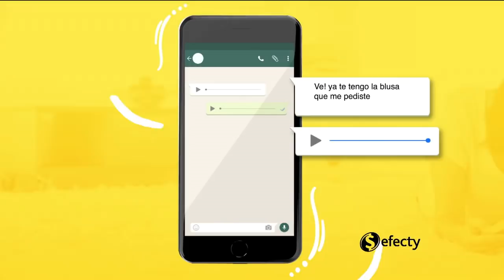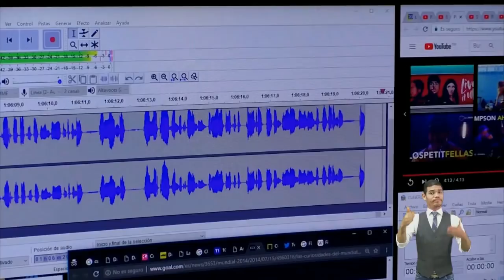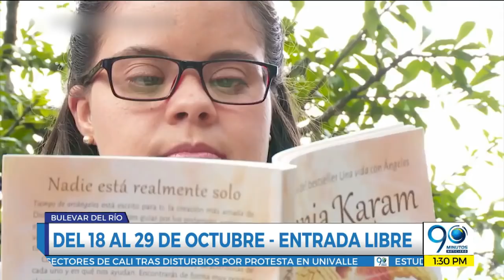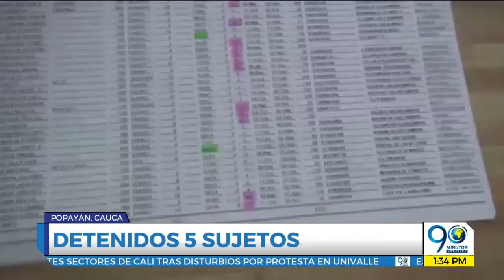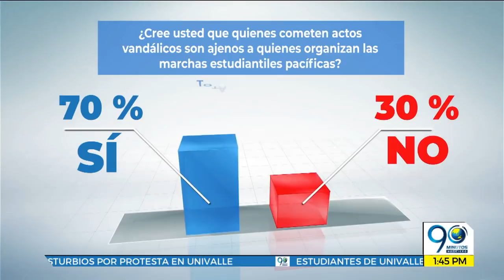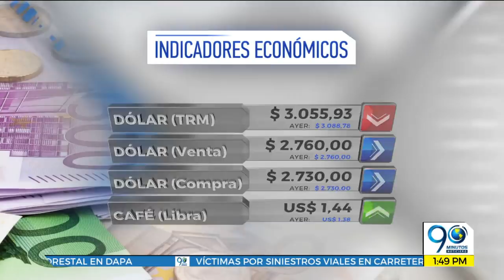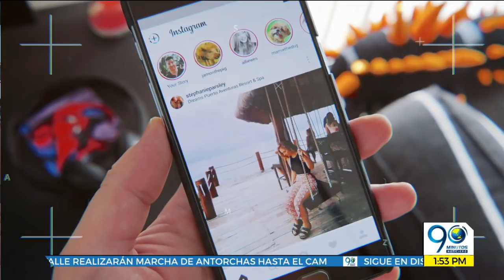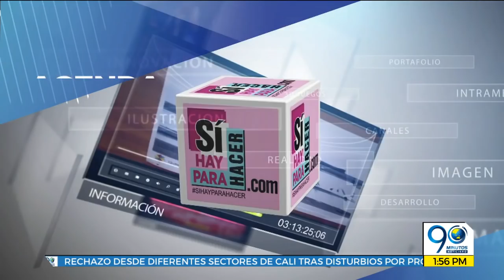EMISIÓN MIÉRCOLES 17 DE OCTUBRE DE 2018